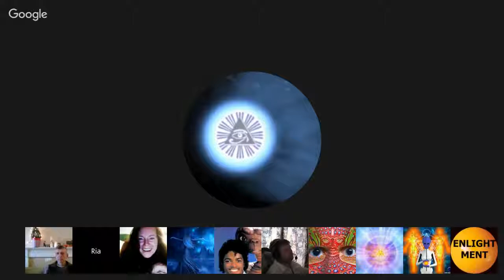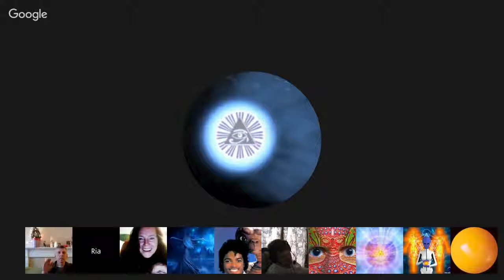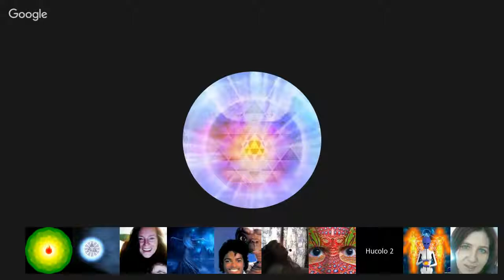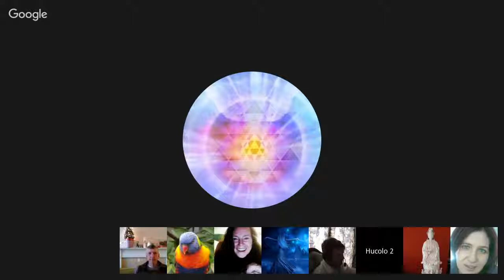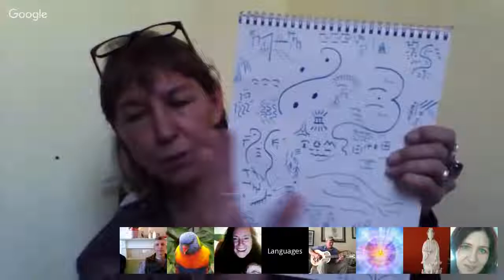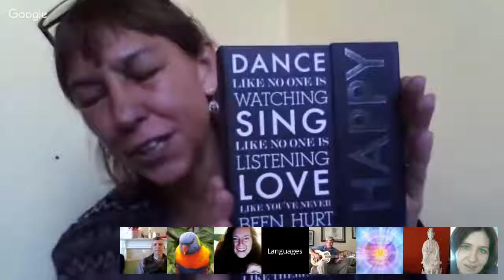Brook Alyssum Channeling Goddess. Nov 13, 2015